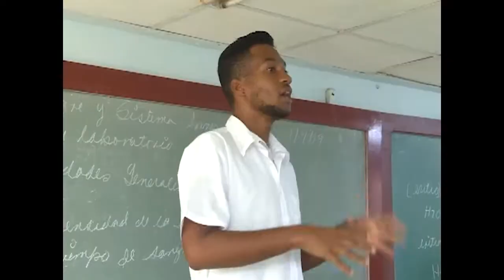Realizan en Cienfuegos encuentro con estudiantes africanos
A propósito del Día de África el sector de la Salud celebró las relaciones establecidas con el continente. Durante un encuentro entre estudiantes y profesores de la Universidad de Ciencias Médicas se enfatizó en la hermandad entre nuestros pueblos.